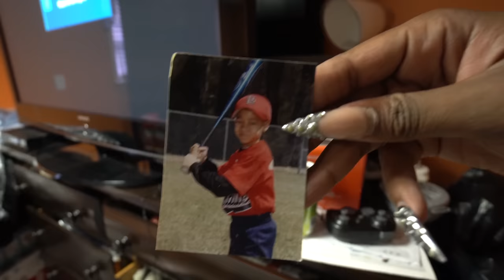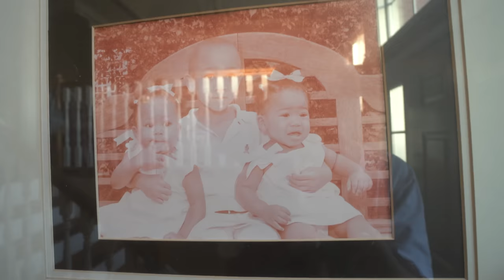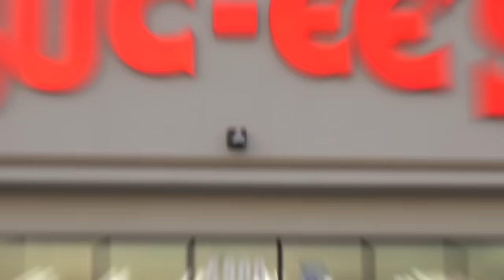EATING GAS STATION FOODS FOR 24 HOURS!